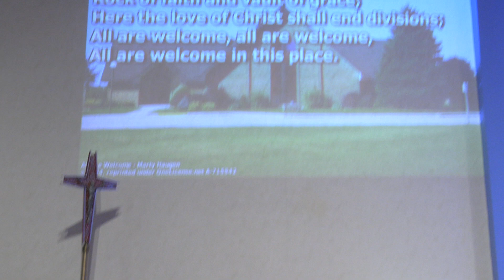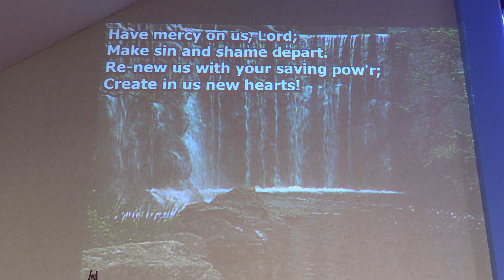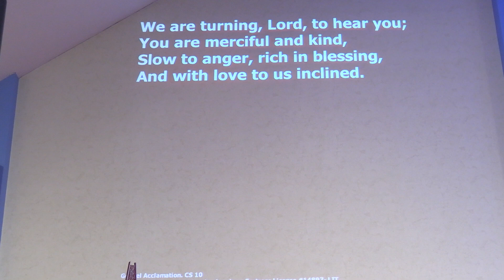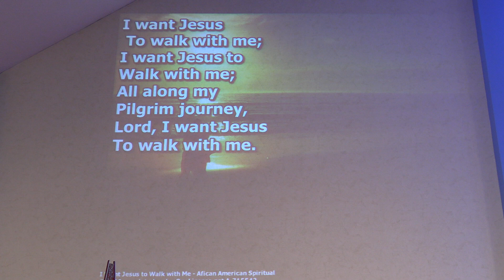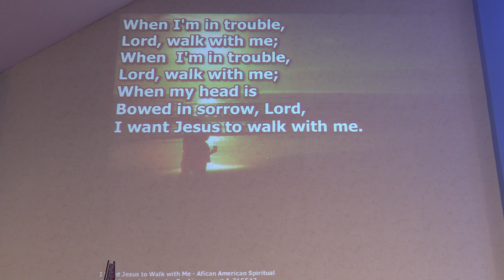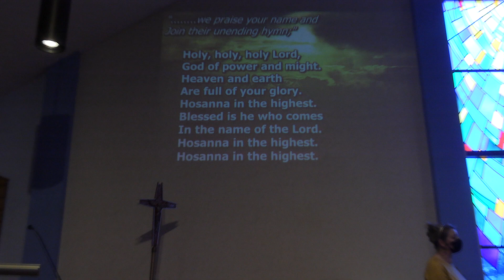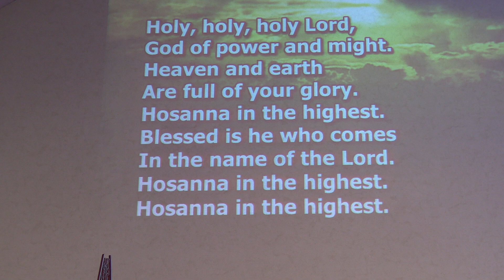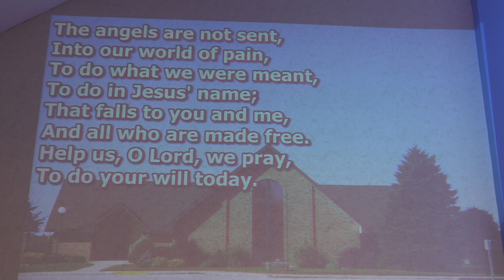March 6, 2022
Service of Holy Communion for the first day of Lent, 2022